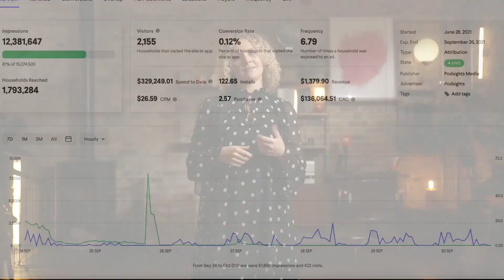IAB UK Podcast Upfronts 2021 x Podfront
Discover why the biggest podcast companies in the world are investing in the UK to create stellar podcasts, upcoming premium podcasts with major Hollywood talent, and the tech innovations at Podfront UK to allow brands to reach audiences at scale with greater efficiency.